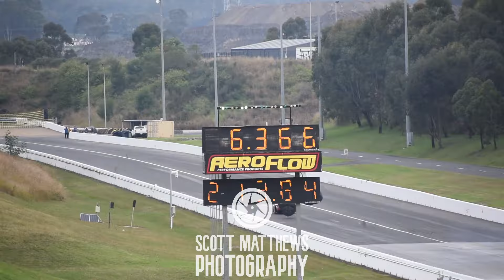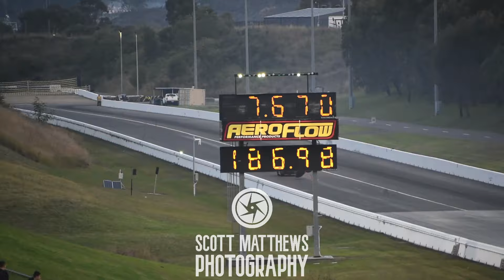GTR Festival 2024 Drag Racing Recap! Records broken and PB's smashed. Fastest RB cars in the world!!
Hey everyone,
Little recap of the racing at GTR festival 2024. World records, PB's and the top workshops battling it out with the worlds fastest RB's and GTR's. Also a couple of imposter cars and promods doing some ridiculously fast passes.